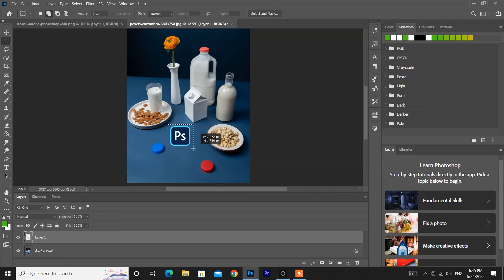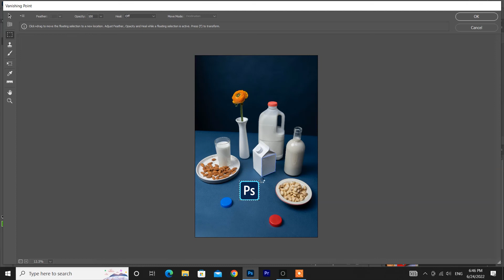vanishing point - photoshop tutorial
متنساش اللايك والاشتراك وتفعيل الجرس ليصلك كل جديد